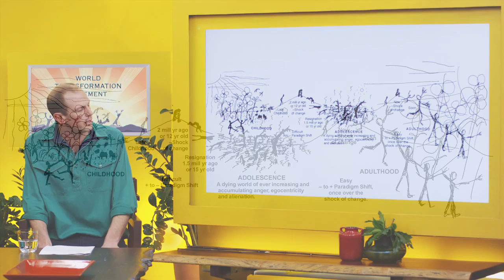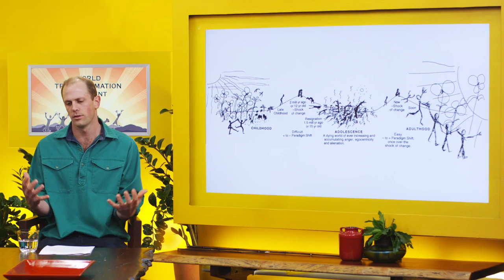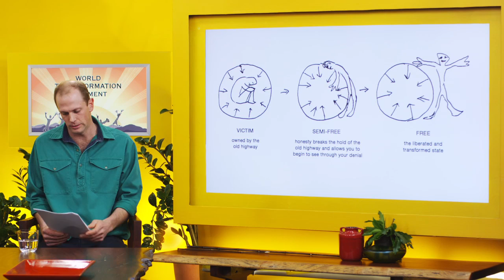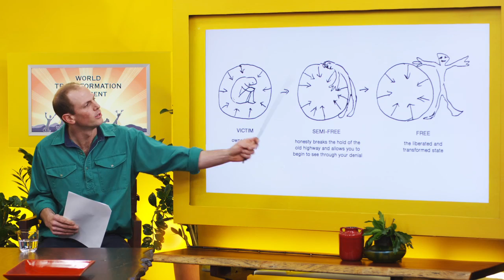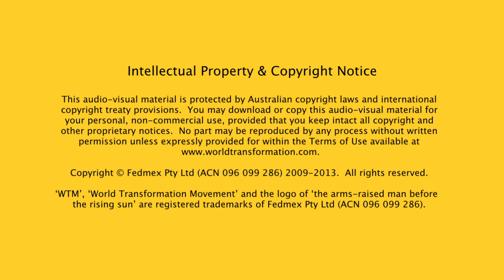World Transformation Movement Member Affirmation—Doug Lobban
WTM Member Doug Lobban: "In truth, deep down we are all striving for and want peace, harmony and freedom and it's through this explanation that this will be achieved. It is through this explanation that humans can be at peace within ourselves, harmonious with each other and our environment around us and experience the true freedom and all the relief and meaning and excitement that goes with that.."

To see the full breakthrough biological explanation of the human condition